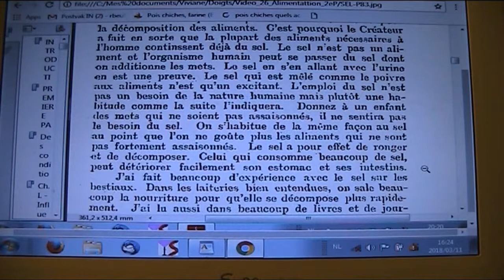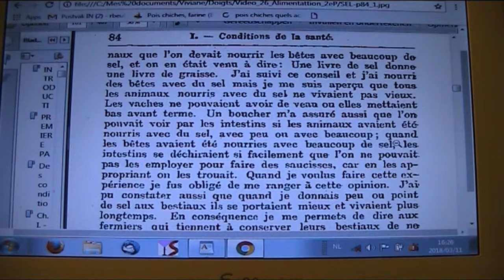26 - Osteoarthritis & Diet / Poultice + cling film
For a general review with an important update on diet, please watch video 31.

Kneipp hydrotherapy for finger osteoarthritis
Cling film for poultice overnight

Alternative treatment to the poultice : dissolvent and absorbent applications alternately, see videos 28 and 29.